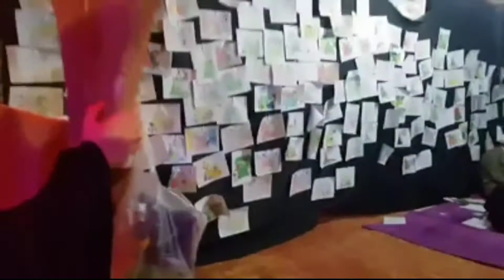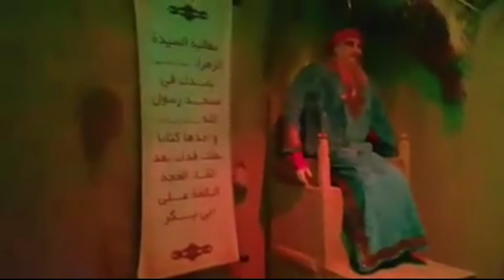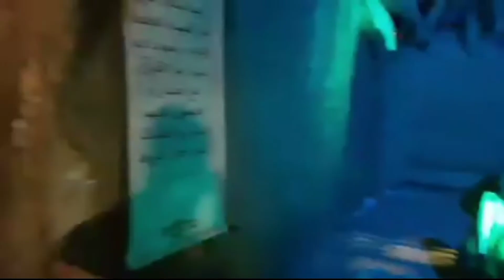Bibi Fatima Zahra as | shabi | najaf ashraf ,roza mola Ali as par _ 2021_ 22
Najaf ashraf
roza mola ali as '

shabi
Bibi Fatima Zahra as ki zindgi baba ky jany ky bad _ jo zulm Kya zalimo ny